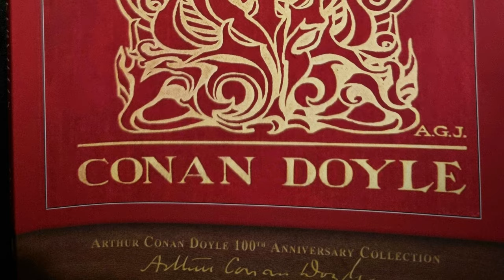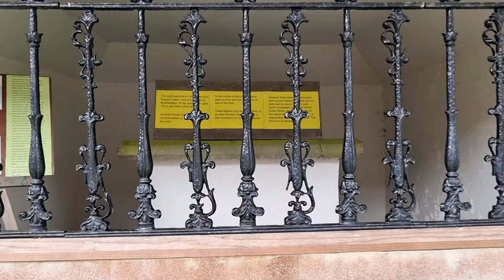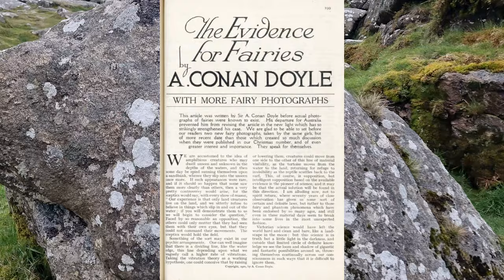In The Shadow of The Moors: The Hounds of Hell & Sir Conan Doyle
Today we explore the haunting landscapes that inspired one of the most famous detective stories of all time. Discover the dark legends of black dogs, mysterious sightings, and the real-life inspirations behind the most famous spine-tingling adventure of Sherlock Holmes. From the rugged moors to the ancient ruins, this journey promises to be both thrilling and enlightening.